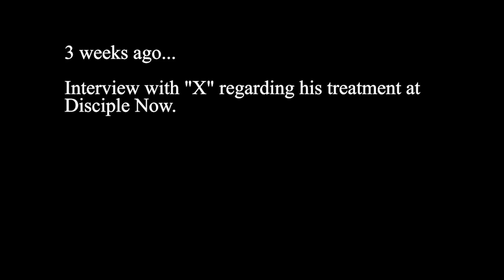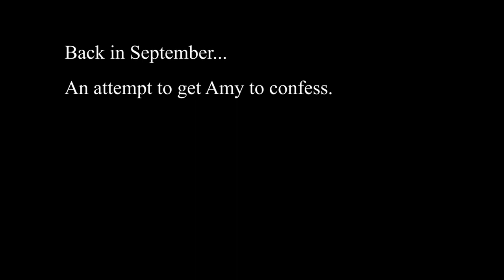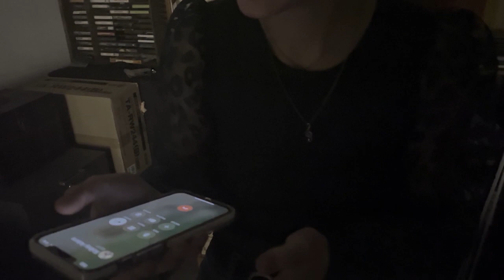D Now 2023 Rules Video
Our annual attempt to give the rules for our D-Now in a memorable way.